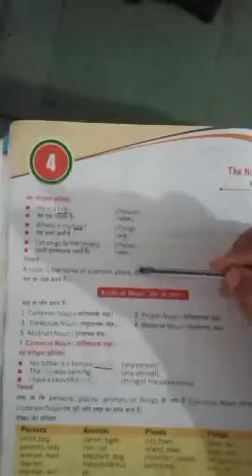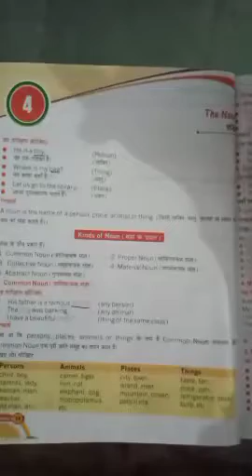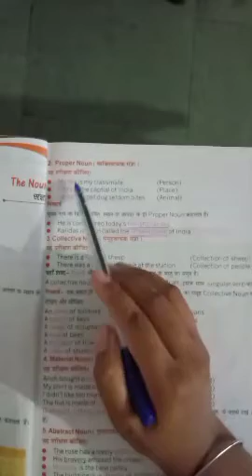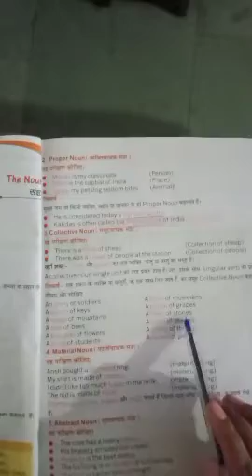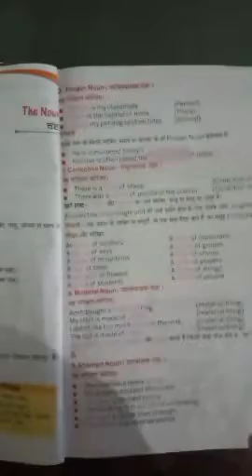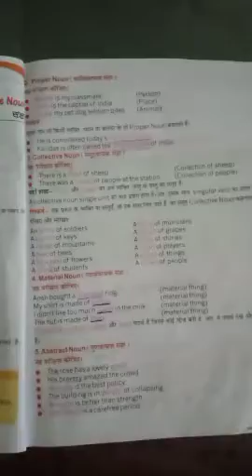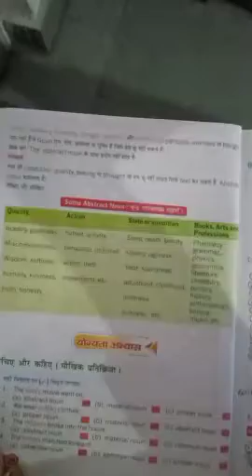English grammar -Noun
N-Ed.Merit H.S.School